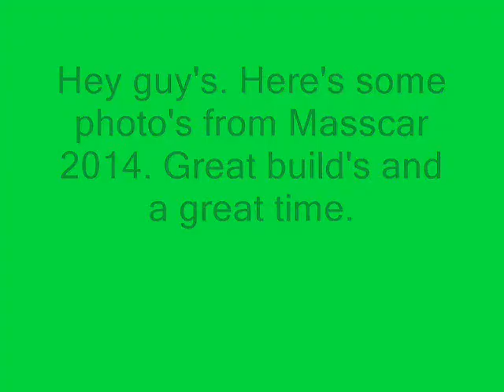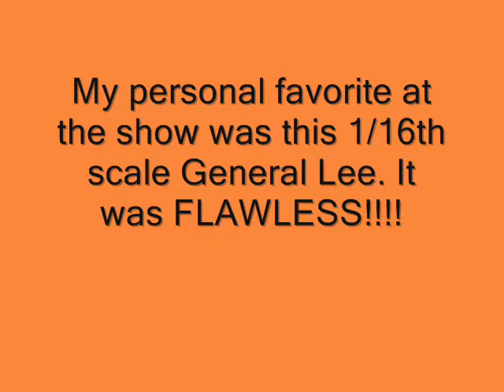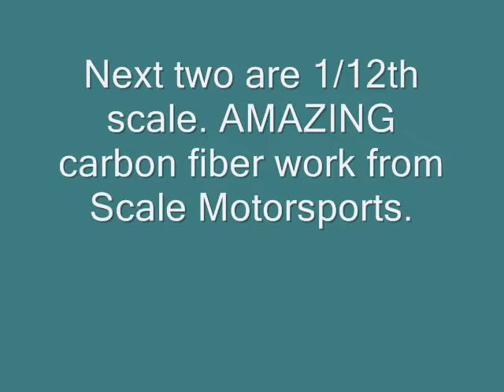Masscar 2014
Masscar 2014 in Taunton MA. 3/16/14